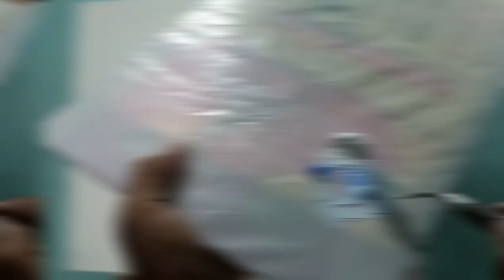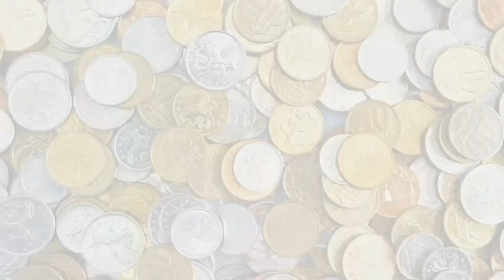Acrylic painting Autumn Landscape Step by Step Time-Lapse_Art by Venky S | Krishna Prasad GKP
If u want portrait like this.

Using Items,

1.Camel Canvas Board - 30cm x 30cm

2.BRUSTRO Artists Acrylic 120ml,...

3.BRUSTRO Artists’ Acrylic Colour...

4.ASINT Painting Knives of Various...

5.KAMAL Artist Quality Mix Brush...

2.ELEPHANTBOAT® Painting Brushes...